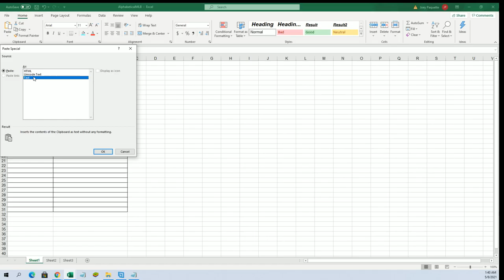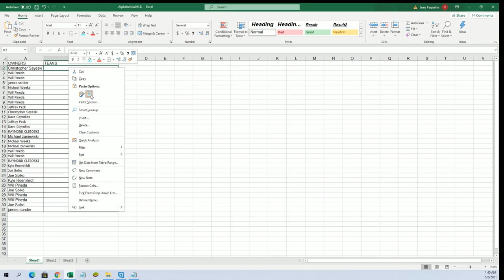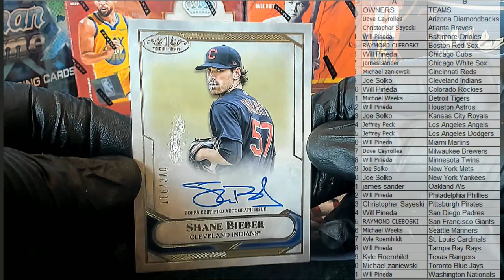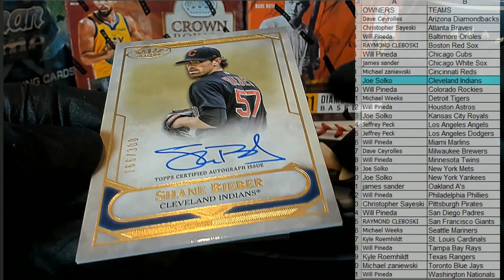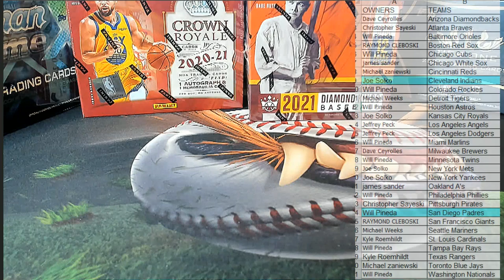2021 Topps Tier One Baseball Hobby Box ID 21TIERONE106